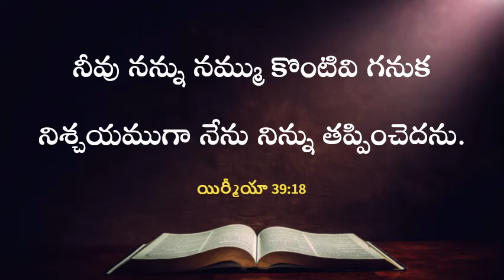God’s Promise For You - 23.05.2024 || JCST